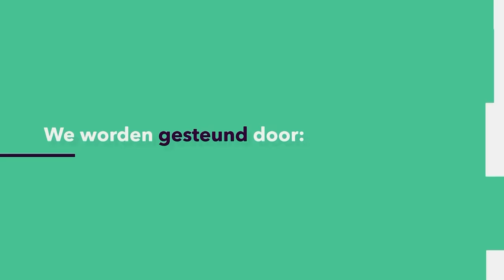TOEKOMSTVERKEER: Hoe komt jouw pakketje straks nóg sneller bij jou aan?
Geef maar toe, als jij op de knop "Bestellen" klikt, dan heb jij dat pakketje nog liever vandaag dan morgen in huis. Tom van Woensel (TU Eindhoven) weet alles van logistiek en probeert zo ongeveer alle mogelijkheden en opties in kaart te brengen die een rol spelen bij de bezorging van dat ene pakketje. Hoe kan het allemaal nog veel sneller?

Deze week in de Universiteit van Nederland:
prof. dr. Tom van Woensel
TU Eindhoven

Meer weten?